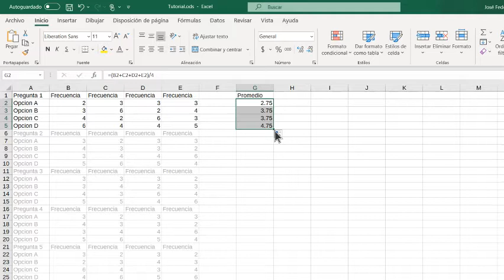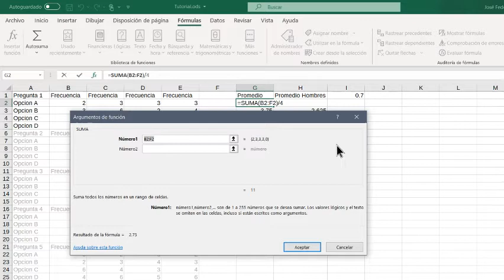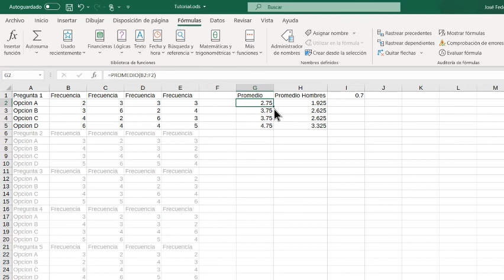Excel 2: Fórmulas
17 ago 2020
Proyecto de Servicio Social: Jeanfed Ramírez Lima
Uso de hojas de cálculo para presentar información correctamente
0:00 introducción
0:22 Fórmulas
0:47 Suma
1:16 Descripción de funciones
1:53 Función "promedio"